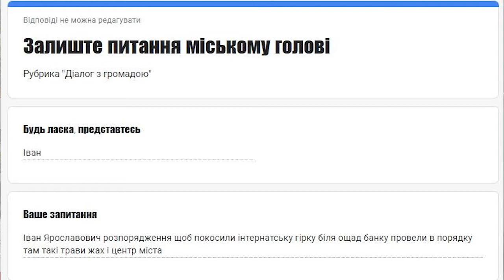🔷ДІАЛОГ З ГРОМАДОЮ. ВИПУСК №23 (1 частина)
Залишити запитання або повідомити проблему, що потребує вирішення, можна у формі за посиланням
🔷Іван
Іван Ярославович, дайте розпорядження, щоб покосили «інтернатську» гірку біля Ощадбанку провели в порядку там такі трави жах і центр міста
🔷Микола
Позаду Болехівської зупинки люди чекають на міжнародні автобуси з сумками, не раз мокнуть, щоб не пропустити автобус… Треба зробити накриття, покласти лавочки…
🔷Уляна
Пане мер, в жодному селі нашого ОТГ не вмикають у вечірній час освітлення (до початку комендантської години )…
🔷Оля
Пане мер, ввімкніть нам світло в селі Яворів…
🔷Михайло
В останньому випуску ви сказали, що по всіх селах працює до комендантської години світло. На Оболоні вуличне освітлення не працює вже давно…
🔷Андрій
В дворі Незалежності 10, 12 працівники ще недавно ремонтували дорогу, пішов сильний дощ і вже появилися ями...
🔷Віталій
Поремонтуйте дорогу по вулиці Пушкіна
🔷Галина Ласка
Цікавить демонтаж радянського пам'ятника в Старій Долині. Чи його переробка на щось інше...
🔷Костянтин
Зробіть тротуар по вулиці Грушевського, залатайте на тротуарі ями емульсією ..
🔷Олена
Доброго дня. Міська рада дає виплати біженцям? Дякую.
🔷Уляна
Пане мер, коли вже поставлять сирени на окраїнах Долини. Вже стільки часу йде війна, сирен досі немає...
🔷Борис
Зробіть світло в старій Долині біля пам'ятника Радянським солдатам, які боролися проти фашизму, дякую!
🔷Надія
Живу я в Княжолуці, вуличного освітлення у вечірній час в нашому селі немає...
🔷Андрій Баглай
Чому по вулиці Одиниця не включають освітлення?
🔷Марія Глюзь
Добрий день. Чомусь за вул. Підлівче немає відповіді...
🔷Наталія Білик
Пане Дирів у нас нема останнього рейса нема чим їхати зробити розгляньте будь ласка с, Якубів
🔷Олег
Почистіть обочину біля великого кільця, а також саме кільце, дуже багато пилюки і камінців зібралося .
🔷Ольга
Не працює вуличне освітлення у селі Новинка, зробіть будь ласка!! 🔷Вікторія
Доброго дня пане мер. Скажіть будь ласка :зараз в нашій країні відбувається евакуація людей зі Сходу до зимового періоду... Чи будуть селити і в нашу громаду цих людей? В якій кількості і чи є в нас для цього ресурси? Дякую
🔷Оксана
Недавно задавали питання про приміщення на озері біля джерела, а вже там гарне красиве акуратне дитяче кафе. Дякуємо вам за те що ви допомагаєте підприємцям робити красивішим наше місто. Зараз там дуже приємно а особливо діткам.
🔷Максим
Іван Ярославович скажіть чи наше місто наша громада є цікавою для підприємців які переїжають ?
🔷Віталій Богданович
 Укрнафта відмовилась від деяких земель і віддала їх місту. Скажіть, чи є там на тих землях і якісь приміщення, що може використовувати громада ?
🔷Світлана
Чи будуть діти ВПО ходити в наші школи коли почнеться навчальний рік?
🔷Анатолій Миколайович
Чому на сайті громади немає результатів громадських слухань які відбувались 14 серпня про генеральний план с. Мала Туря? 🔷Микола
Це сарказм при відповідях доречний? І стосовно поливу дерев! Скажіть скільки ялин пропало з центру міста?
🔷Без автора
Доброго дня! Минулого року була зроблена дорога Укравтодором по вул. Обліски. Дорога є, а бардюри відсутні.
🔷Павло
Чи планує Укрнафта ще якісь свої об'єкти передати громаді? Наприклад ЛОК Дружба чи ще щось? Можливо вам відомо чи ви обговорювали з керівниками про якісь об'єкти?